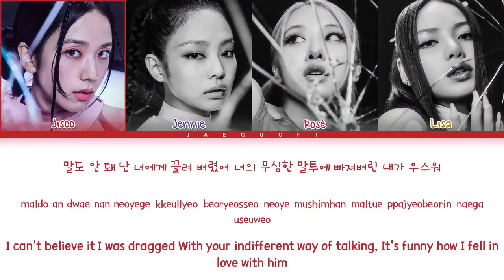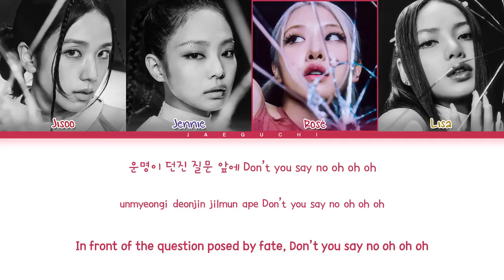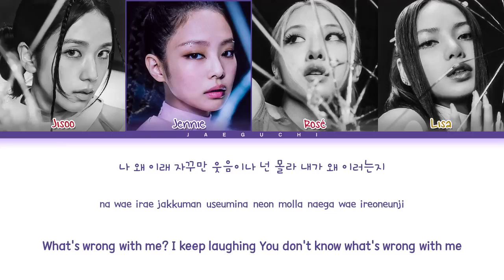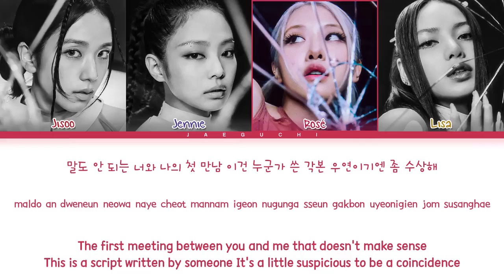BLACKPINK Yeah Yeah Yeah Lyrics (블랙핑크 Yeah Yeah Yeah 가사) (Color Coded Lyrics) | 1 Hours Lyrics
• Artist: BLACKPINK (블랙핑크)
• Song ♫: Yeah Yeah Yeah
• Album: BORN PINK
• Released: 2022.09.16